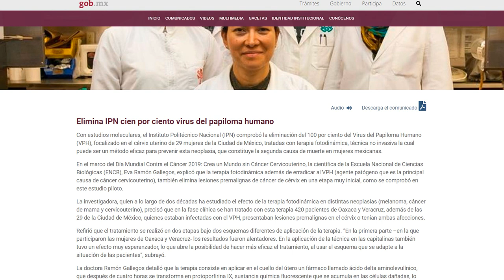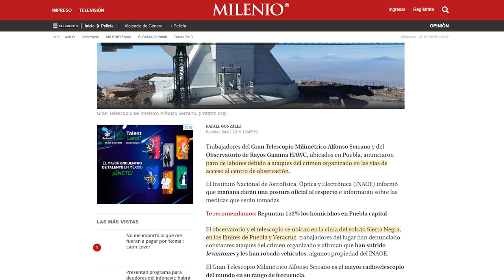Elon Musk, salvando al mundo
En este video les traigo un poco de las noticias científicas de México y el mundo, y de México para el mundo, porque México es un país ch*ngon, exponiendo los logros que se han obtenido en el último tiempo, así como una sorpresa de nuestro amado Elon Musk, dueño de Tesla, SpaceX y The Boring Company.

Canal de ciencia de contenidos para toda la población.
Educación cultural y de las ciencias
Matemáticas, física, química, biología y más